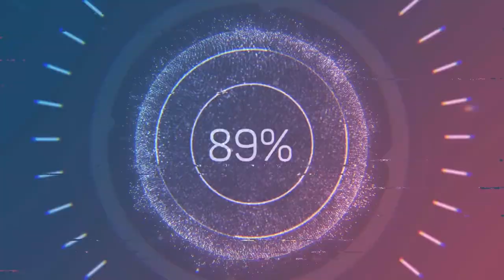Top 15 most dangerous cats in the world. she can kill you!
What is this video about? This video is about the top 15 most dangerous and scary cats in the world!
the video shows the most terrible cats from them goosebumps! I will be very pleased! Thanks.
LIKE AND SUBE ME PLEASE!
THANKS./

Optimization: cats, cat, animals, dangerous cats, big cats, dangerous, cat breeds, top 10, kitten, kittens, in the world, pets, most, breeds, cute cats, cat videos, cheetah, leopard, bengal cat, funny cats, snow leopard, top 10 cats, cat video, funny, domestic cats, tiger, big cat, most dangerous, lion, list, maine coon, siamese cat, biggest cats in the world, angry cats, most dangerous big cats, pet, lions, top 10 dangerous cats in the world, biggest cats, cat attacks owner, angry cat, cat behavior, funny pets, cat attack, the biggest cats in the world, trend max, jaguar, nature, dangerous breeds, cute, 10 most, savannah cat, serval, domestic animals, 10 most dangerous cats, most dangerous cat breeds, biggest cats ever, savannahs, most dangerous animals, the biggest, biggest cat breeds, biggest house cats, most dangerous domestic cats, cat toys, human, top 10 biggest cats in the world, top 10 biggest house cats, kitty, wild animals, feline behavior, wild cats, ludo cat, fattest cats, best cat breeds, giant cats, crazy cats, 10 most dangerous cat breeds, the biggest top cat, cat, top, jungle, ragga, bass, cats, dancehall, reggae, drum, dnb, best, hd, topcat, cartoon, kitty, animation, and, dub, remix, cartoons, music, dj, d&b, roots, dubstep, 2012, ganja, boomerang, sensi, dance, rave, champion, mc, rebel, hall, songs, blockland, lego, official, rap, scooby doo, comedy, superdrew25, stop motion, katamaran, sailing, segeln, tom and jerry, rockabilly, hanna barbera, fame, top cat (tv program), tune, theme, cute, kitten, hq, sundown, arnold stang, opening, classic cartoons, ting, jing, i love jungle, bong, ба, favorite, choo choos romance, hits, cupod, icantstopraving, general levy, bogle, ангелина, ruble in the jungle, rootsreggae, cupid, valentines day, sound, cat tricks, drum bass, scratch, step, outlook, heavy, funny cats, benga, rouge, cute cat, top cat clips,